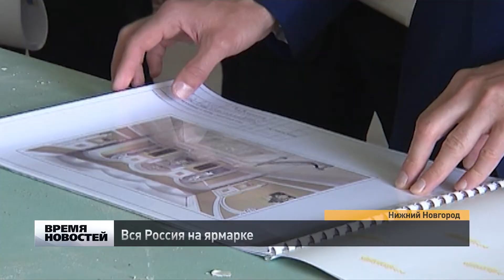Вся Россия на ярмарке